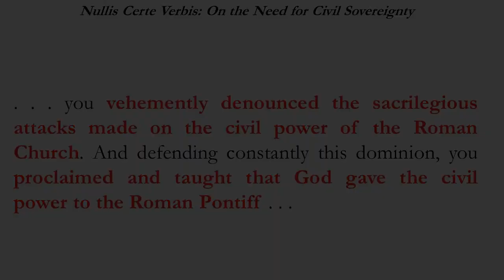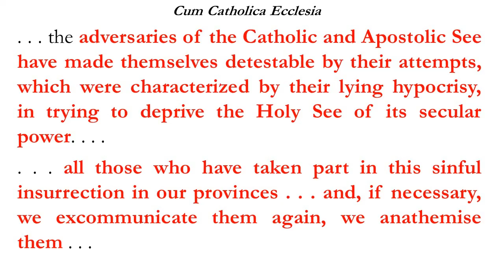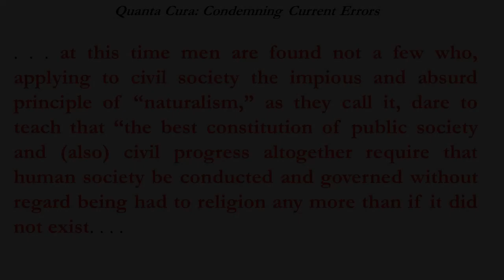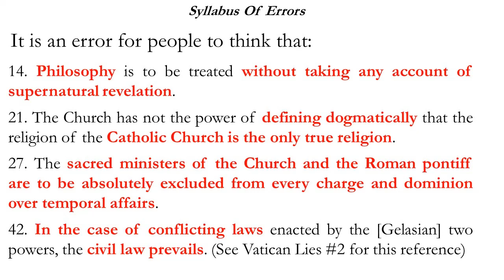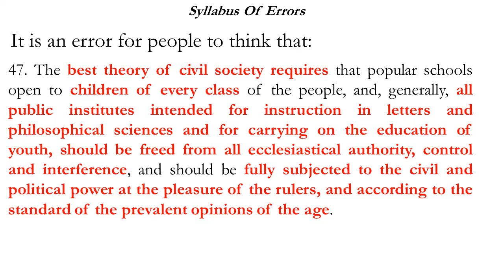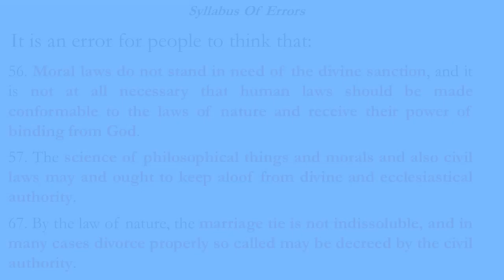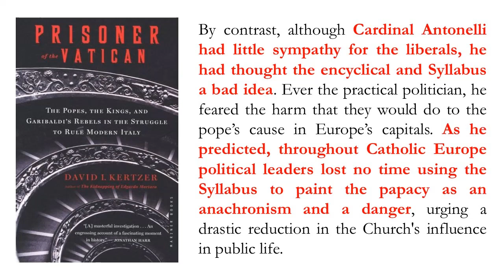Pope Snowflake 3: The Truth About Pope Pius IX (II) & A Papal Temper Tantrum over 'Progress'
The Grand High Snowflake-in-Chief, Pius IX, has a papal meltdown, declaring:
'It is an error for people to think that the Roman Pontiff can, and ought to, reconcile himself, and come to terms with progress, liberalism and modern civilization.'

See my Medium blog for the introduction to my book, in progress, Dangerous Ideas, from which the information in this episode is taken

Special thanks to my artistic collaborator Jon Hammond for the Pope Snowflake title graphic.

Video chapters:
0:00 Introduction
0:16 Italian Unification
1:27 Nullis Certe Verbis
2:32 Bull of excommunication
3:11 Papal temper tantrum
3:47 Condemning Current Errors
5:01 Syllabus of Errors
7:34 Response to the papal tirades